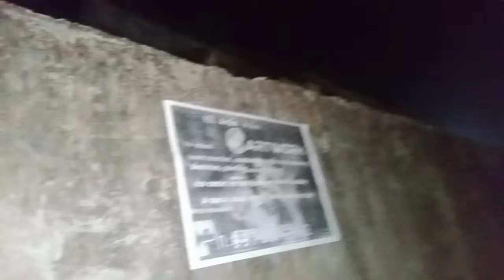hope under scope